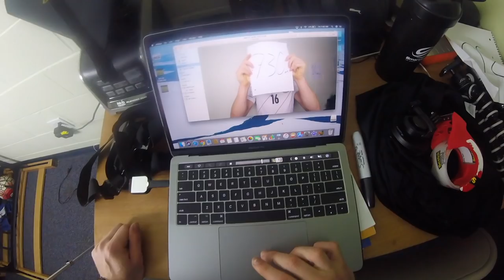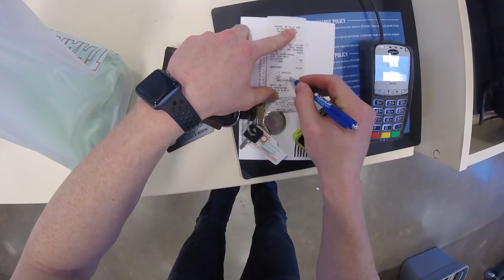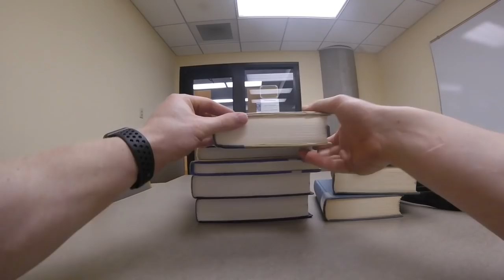A Day In The Life Of A College Soccer Player² | VLOG 61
Take a look behind the scenes of how an elite college soccer team prepares for an away game. This is what a day in the life of a college soccer player is like!